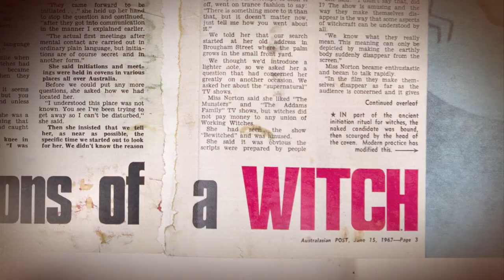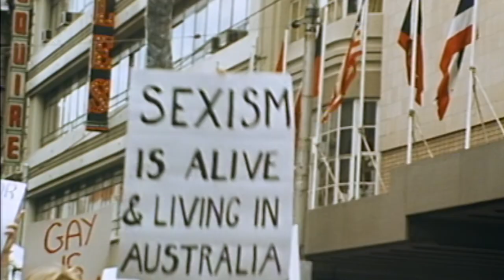The Witch of Kings Cross - Official Trailer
Artist Rosaleen Norton faced allegations of satanic rituals, obscene art and sex orgies in 1950s Sydney, but did the scandals mask her genius?